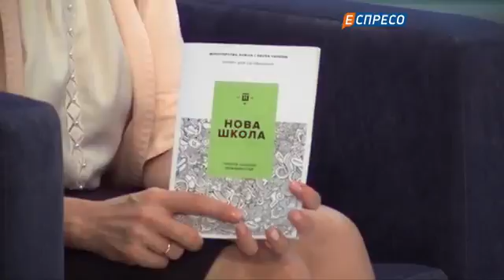Васильчук: 'Політклуб В. Портникова' Система освіти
Питання освіти з усіх можливих ракурсів. Вадим Васильчук на Еспресо.ТВ із ведучим Віталієм Портніковим, Міністром освіти Лілією Гриневич, президентом асоціації керівників шкіл Оленою Онаць, засновником безкоштовних онлайн-курсів Prometeus Іваном Приймаченко та ін.
 Журналісти провели також опитування серед народу.
Пізніше зупинимось на освітніх моментах детальніше...